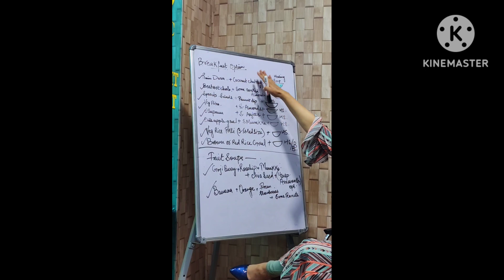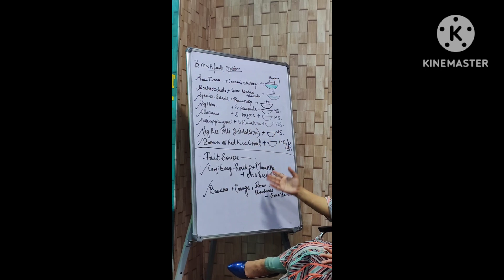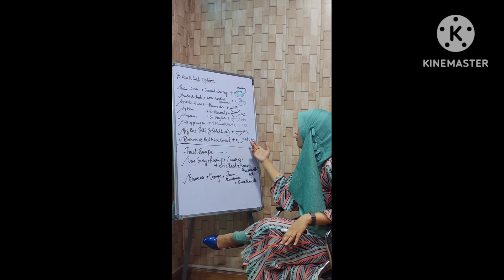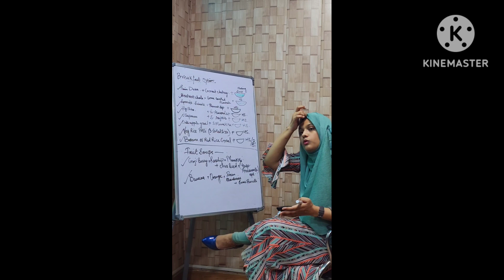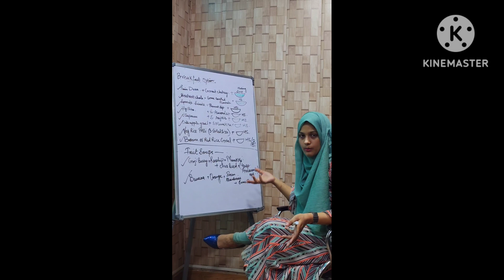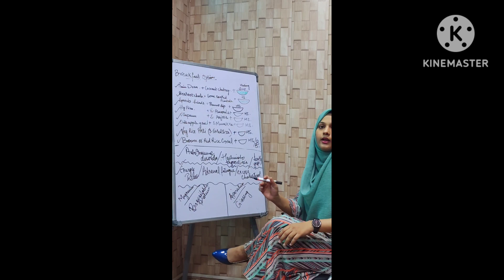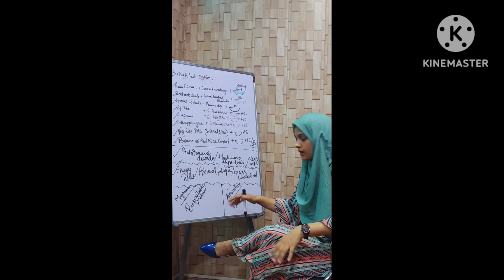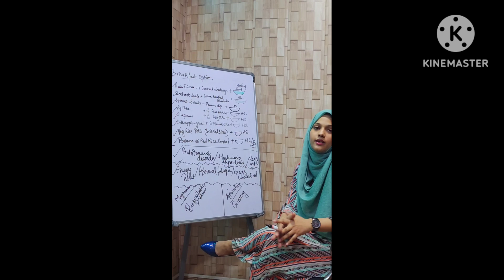ART OF DIET 101 ( DAY 2)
Want to learn all Mysteries behind disease reversals,therapeutic supplementations, Herbs for different diets then join our ANC course

For 1 year Diploma Courses in Dietetics ( If you want to be a professional in Meal planning) or want to be a Nutrition Consultant then join DDHN

we have paediatric Nutrition Course, Diabetes educator Course , Metabolic Nutrition Course, Ayurveda nutrition Course , Garbhsanskaram etc
All are indian Govt and internationally affilated

Bluebud Academy also opens the Door for Docters in Clinical Cosmetology

and Aesthetic Cosmetology for ( Non docters) Beauticians and Beauty enthusiasts